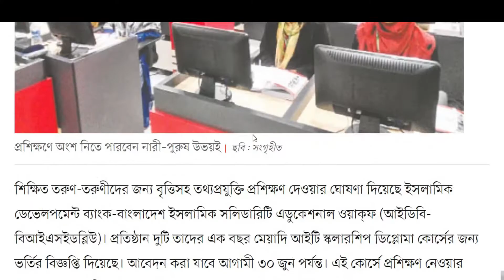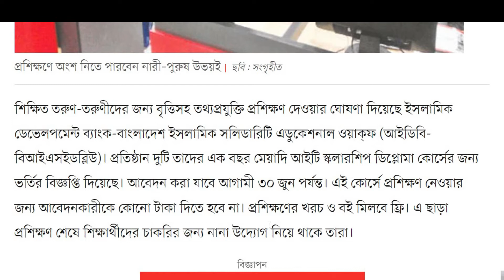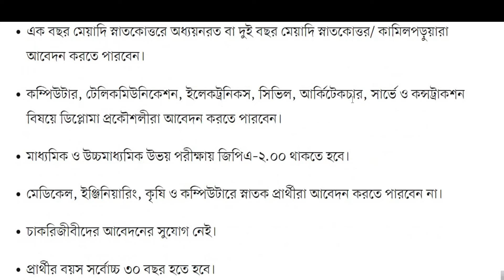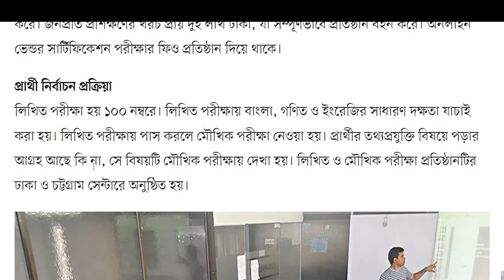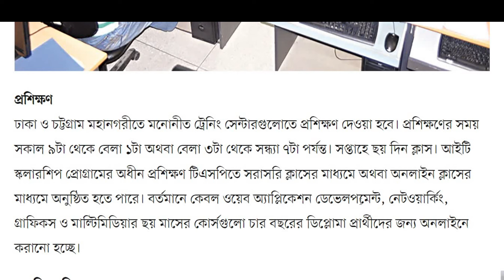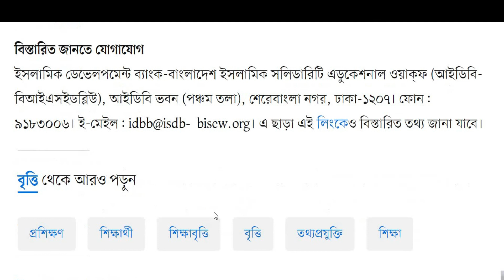ইসলামিক ডেভেলপমেন্ট ব্যাংক-বাংলাদেশ ইসলামিক সলিডারিটি এডুকেশনাল ওয়াক্ফ || আছে চাকরির সুযোগ